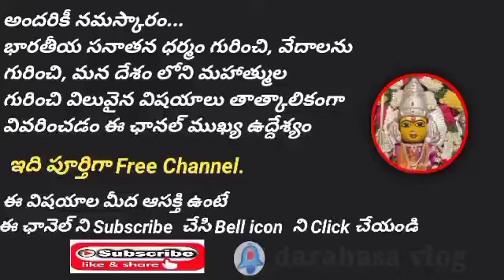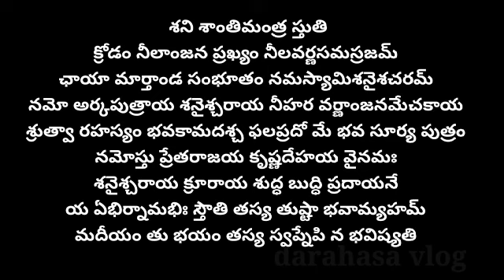శనిదోషాన్ని నివారణ చేసే శని శాంతి మంత్రం / sahni graha santhi mantram